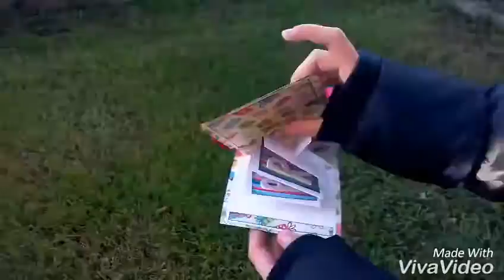Pop up panel card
Un biglietto di compleanno con una struttura davvero simpatica!! 😍😍